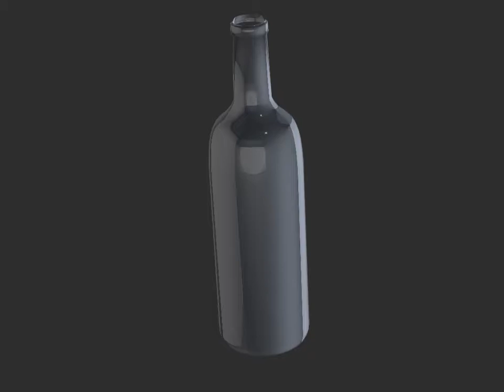3d Bottle Broken In Pieces